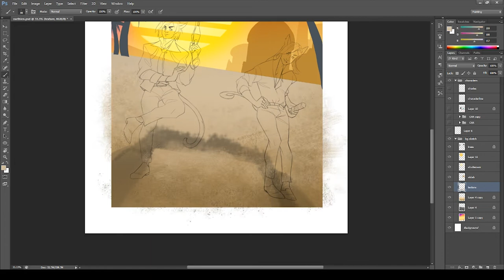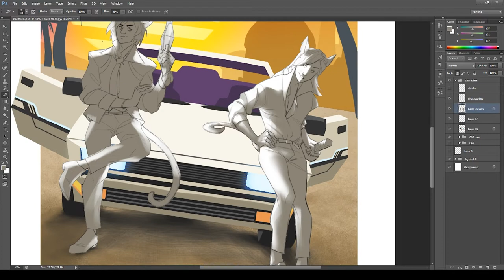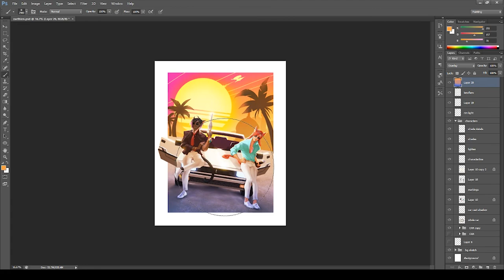Flats To Finish: Thanalan Vice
A process video  I took to go from a flat-colored drawing to finished illustration.